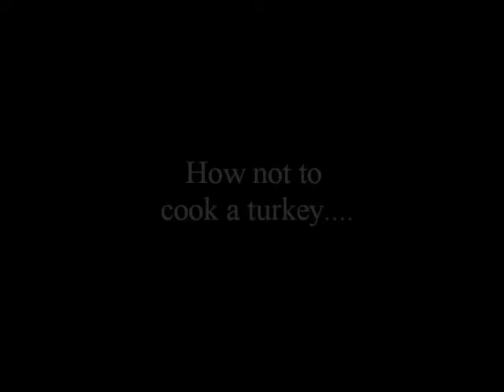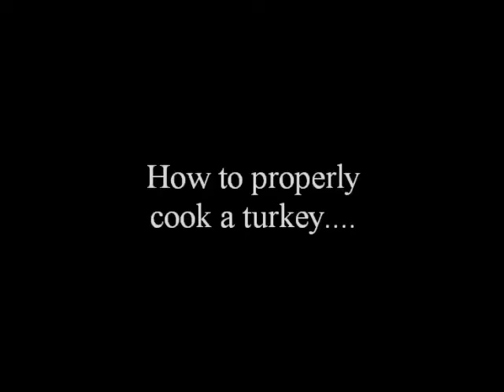How to cook a turkey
CreationsToGo Studios would like to wish everyone a Happy Thanksgiving!